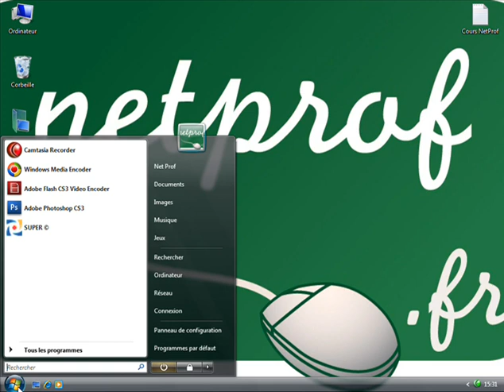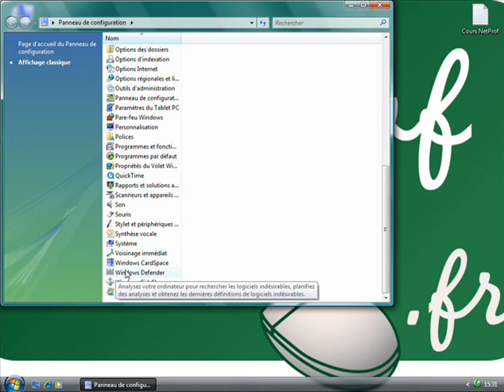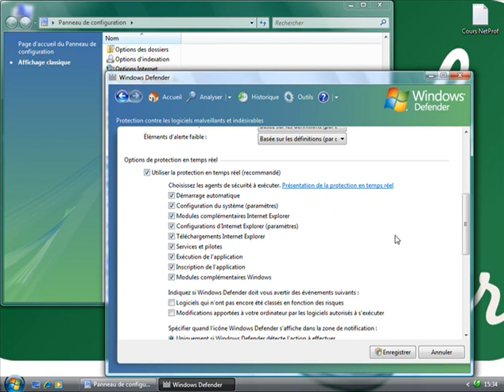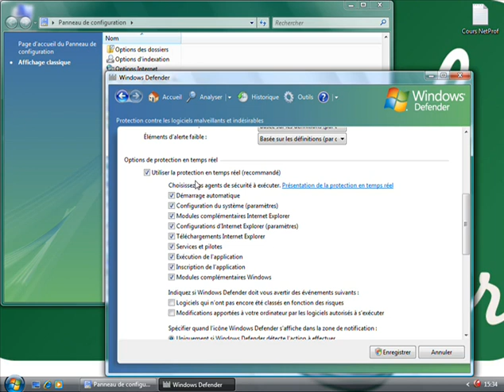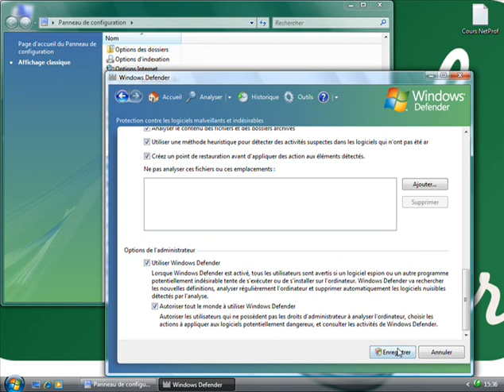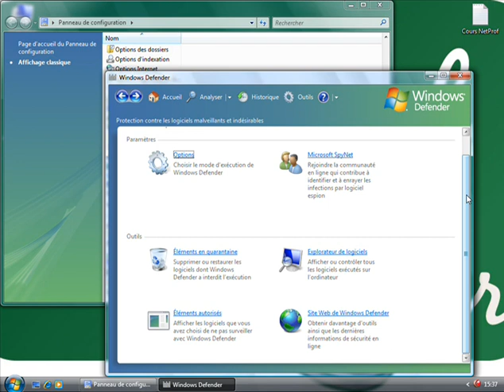Anti espion windows defender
Prof : Benoit